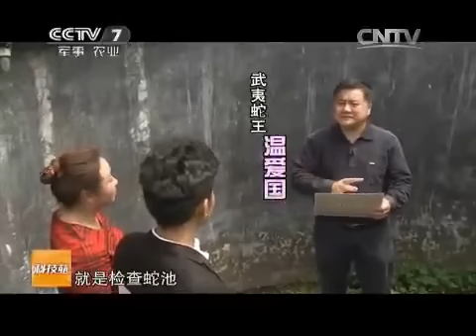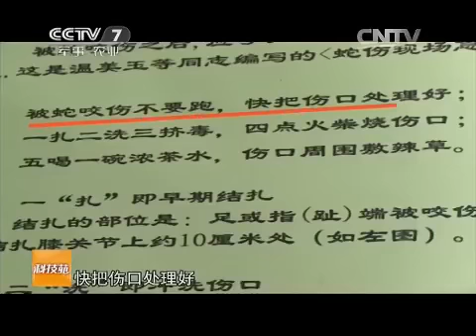20150429 科技苑 五一特别节目 农活大体验